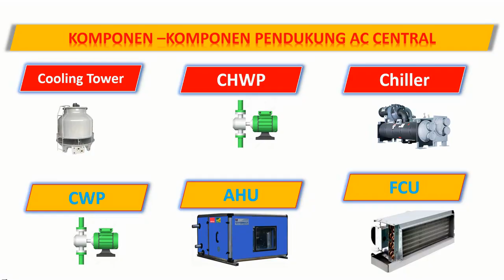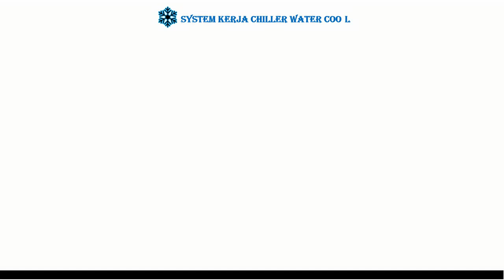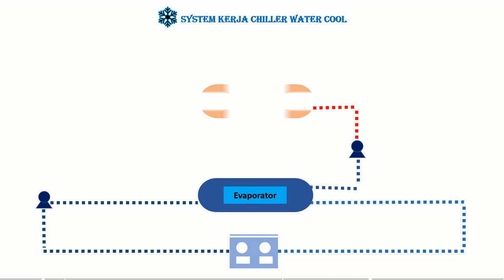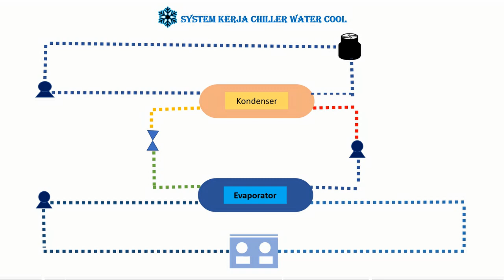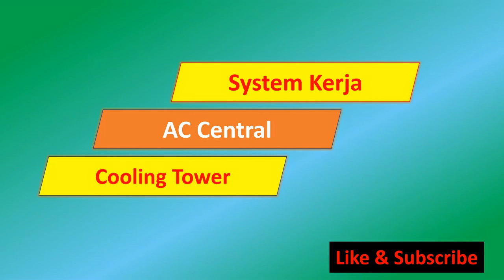System Kerja Ac Central Cooling Tower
Tata Udara yg bagus sangat dibutuhkan didalam gedung bertingkat supaya memberi Kenyamanan pada Pengunjung dan penghuni gedung tersebut.
maka untuk mengwujudkan itu digunakan lah System pendingin Ruangan yg tercentral menggunakan Cooling tower sebagai medianya.